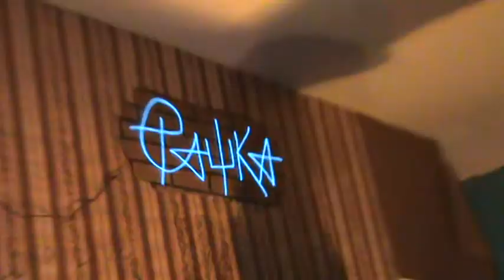Александр Чернецкий – Офисник (Белгород, 8.10.2010)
01. Клёво! – 05:10
02. Чикаго – 09:18
03. Ворон – 12:38
04. Рабочий рок-н-ролл – 18:08
05. Счастливая девочка – 22:28
06. Пришёл с войны – 26:50
07. Я не герой! – 30:45
08. 20 и 6 – 33:24
09. Песня Взрослого Человека – 37:00
10. Дороги – 40:20
11. John Lennon – 46:53
12. Ангел – 52:20
13. Баллада о Белке и Журавле – 57:55
14. Моей девочке 10 лет – 1:04:30
15. Дружба – 1:11:50
16. Будь! – 1:17:40
17. Жизнь – 1:20:10
18. На Моздок – 1:23:40
19. Пятнадцать ножевых – 1:28:10
20. Страна – 1:33:30
21. Ты здесь... – 1:39:19
22. Вера – 1:44:00
23. Никогда не вернусь! – 1:47:57
24. Тополя – 2:02:20
25. Брежнев – 2:08:04
26. Русский рок-н-ролл – 2:11:45
27. SuperБизоны – 2:15:20
28. Субмарина – 2:21:20
29. Пусть сегодня никто не умрёт! – 2:26:39

Александр Чернецкий – вокал, ак. гитара
Инна Чернецкая – вокал (13)

Видео их архива Александра МАКСА Оникова